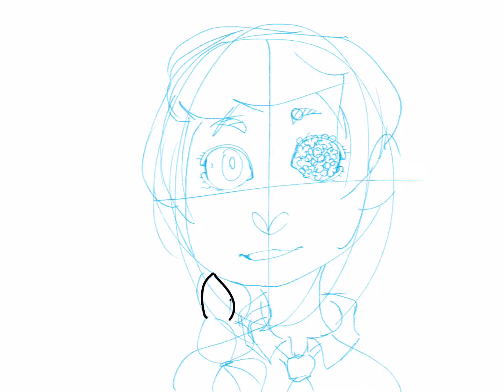Chara Dreemur [AU Speedpaint]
I'm so sorry 4 not being so active lately ;u;
I'm truly am.
But, it wasn't my fault¡ I swear¡
Bután anyway, here's a Chara da ti just madre :'b